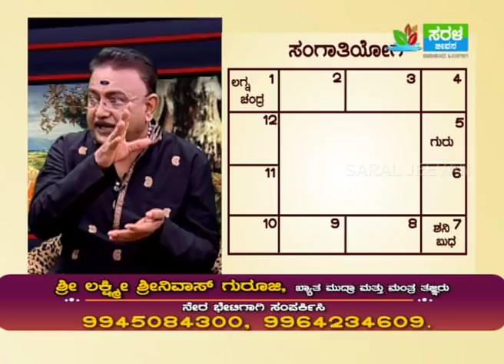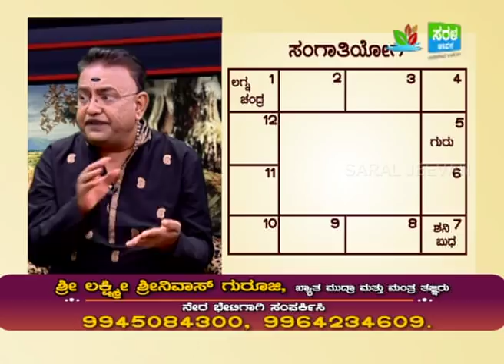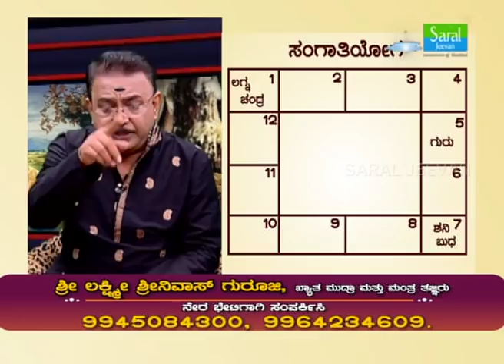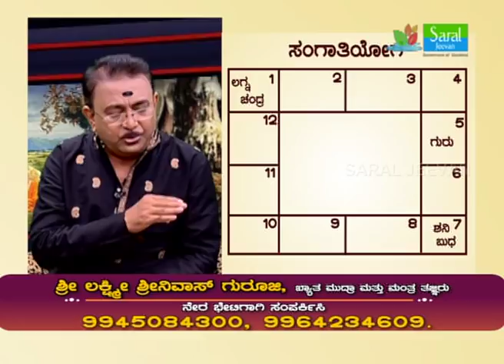Horoscope- How to identify a boy who is a sex maniac before marriage -Ep363 28-Apr-2019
Sairam,

In this episode, Sri Gurudeva explains about how to analyze the horoscope/kundali of a boy who is having a habit of loving girls, having affairs with them and will have late marriage (bahu pathni yoga). He gives simple remedy to overcome this dosha or problem.

Thanks.. Sairam